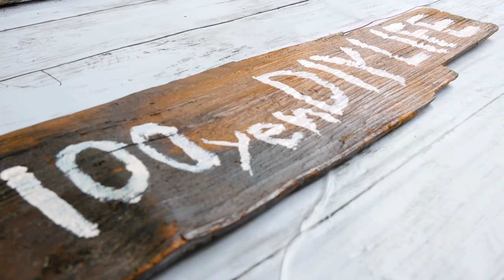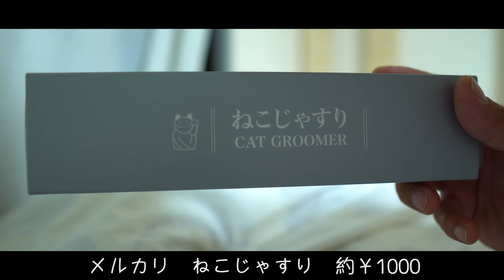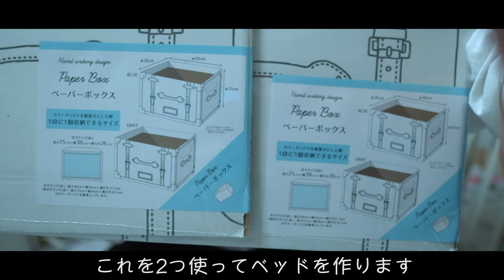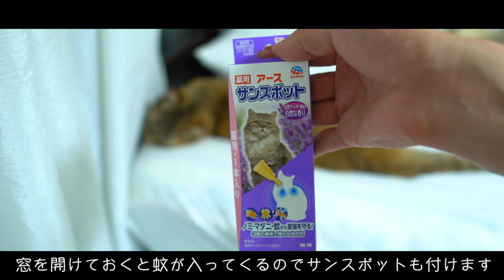【1人暮らし】彼女はもう僕の女です｜6歳保護猫トライアル8日目〜14日目のお話｜100均DIY｜#2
◯ファーミネーター 大型猫 L 長毛種用】
◯猫用首輪 ちりめん手毬（鈴）
◯猫用 ハーネス